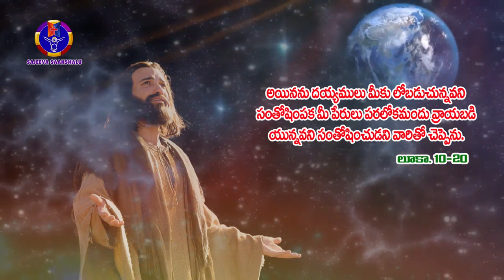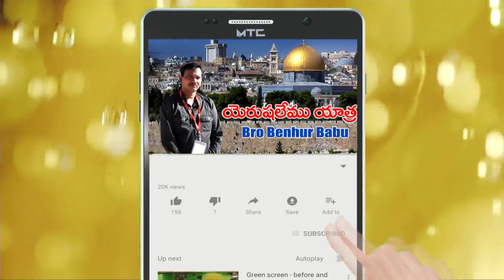Today Bible message/he mirror of Christ/Daily Bible verse in telugu/word of God/today's promise